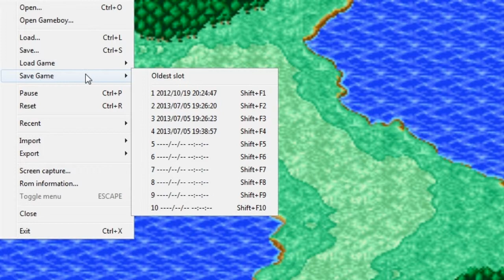Let's Play: Final Fantasy I Dawn of Souls | Episode #4 | NICKI MINAJ GOBLINS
I didn't know Nicki Minaj was in Final Fantasy.

OUTRO SONG ☟
Artist: Machinimasound
Track: Dance of the Pixies

 - Pix